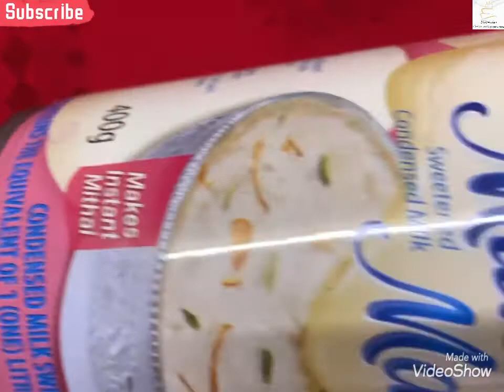Banana Milkshake Recipe |Almond Banana Milkshake|Ramzan Preparation Recipes|Banana Smoothie Recipe